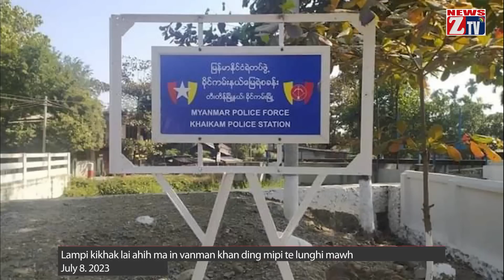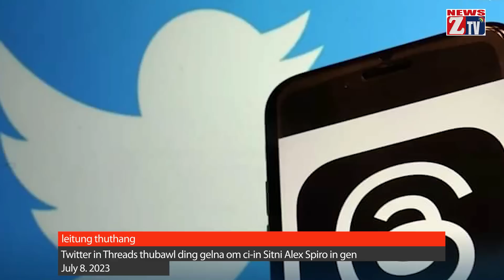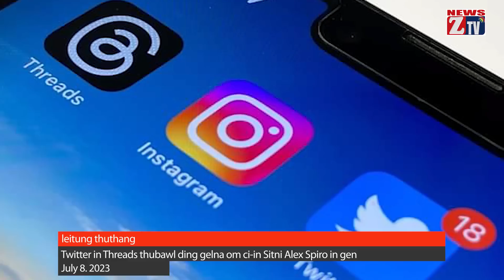ZTV Dailynews ll July 8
- Khaikam pan lampi kihong nailo ahih man in, mawtaw kipai theinai lo, vanman akhan ding mipi lampan kilung himawh
- Myanmar gamvai vengsak zawhna ding abeisa kha 7 sung gamvai kipawlna tetawh kiho khopna omhic i-in Indonesia ingen
- ICC ah Sitni Karim AA Khan Rohingya dongtuak tetawh kimu, Rakhine gamsung ah amau tuak khak te gen khia sa k kik
- Kachin gamsung ah KIA phual galkap ten alak khit uh zawh Galkap te phual munnih KIA in simkik lazo maw lazo lo cih kithei nailo
- Threads App pen Twitter Copy ahih man in thukibawl dinghy ci-in Twitter Sitni Alex Spiro in Meta Company ah laikhakna nei